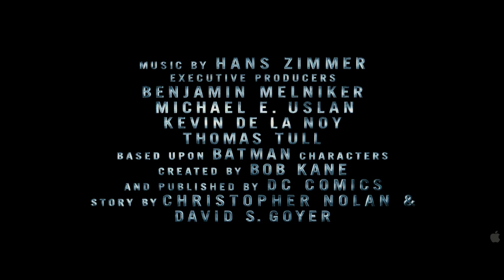The Dark Knight Rises: The Epic Conclusion.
My first video in months - a fan-made video/trailer for Christopher Nolan's upcoming third installment to his Batman trilogy, The Dark Knight Rises. Words cannot describe the excitement I have!